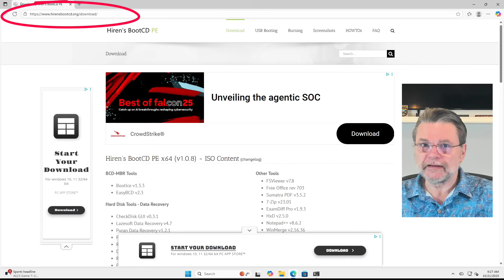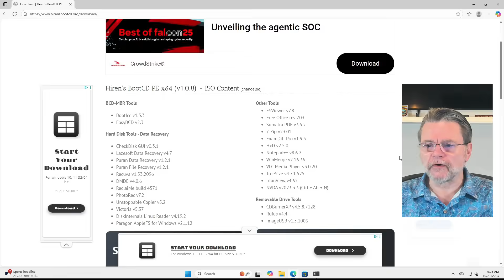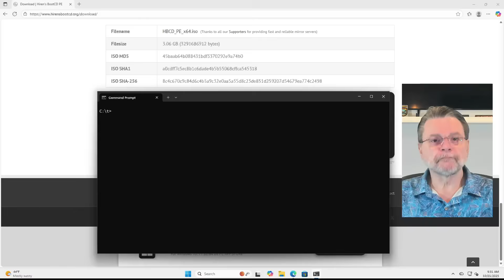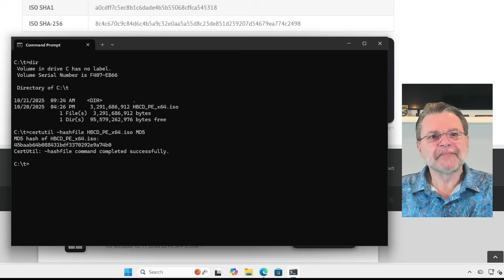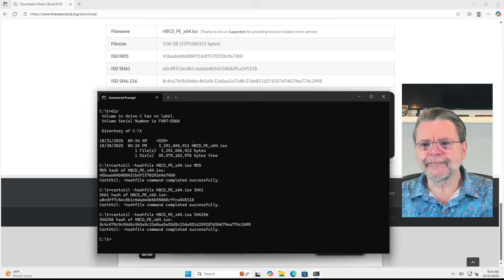What Are Those Numbers Labeled MD5, SHA, Etc., Listed With Downloads?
⚛️ Wonder what those strange strings of numbers labelled things like MD5 or SHA mean next to a download? They’re a way to double-check that a file is safe and complete. Here’s how checksums work, why they matter, and when you might want to use them.

⚛️ Checking checksums
Checksums like MD5 and SHA are long numbers that prove a file you downloaded is complete and unchanged. By comparing the site’s published checksum with one you calculate, you can confirm the file isn’t broken or tampered with. It provides extra safety for important downloads.

Chapters
0:00 What Are Those Numbers MD5, SHA, Etc., Listed With Downloads?
2:00 Fragile downloads
2:27 Malicious downloads
3:19 Checksums
7:42 If the hashes don’t match